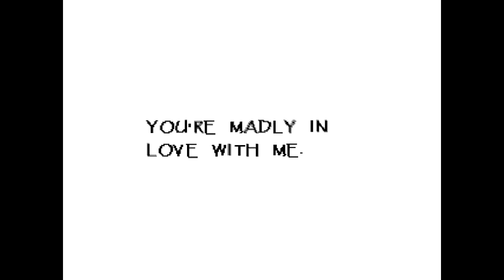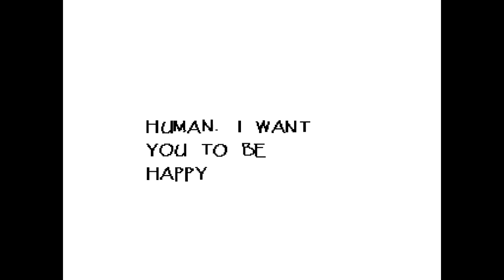Undertale: Neutrally Blind (Voiced) | (Episode 7) - HOW TO DATE PAPYRUS (Playthrough)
Our Overenglishman has a tale for you. AN UNDERTALE! Monsters, Toriel, Flowers, and Voice Acting! Anyway, Let's Play!
If you like this video and would like to see more, don't forget to like, comment and subscribe, every one is another cup of tea in the hands of our Bombastic Brit.

Game Description: Welcome to UNDERTALE. In this RPG, you control a human who falls underground into the world of monsters. Now you must find your way out... or stay trapped forever.